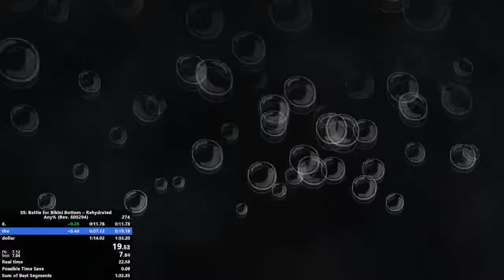BfBB Rehydrated 1 Spatula (Version 1.00 Any%) - 1:25.81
finally with audio